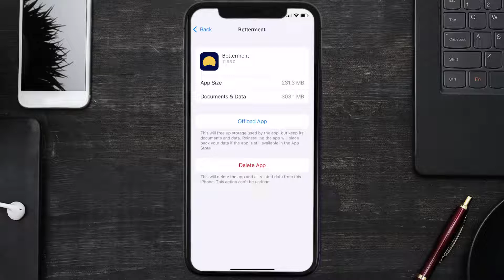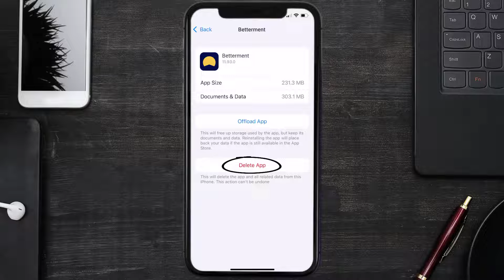Betterment App Not Working: How to Fix Betterment App Not Working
In this video, I'll show you How to Fix Betterment App Not Working. This is the easiest and fastest way to Fix Betterment App Not Working. Make sure you watch until the end of this video to find out How to Fix Betterment App Not Working on ios. These methods work on iOS 11 as well as iOS 12, iOS 13, iOS 14, iOS 15 and iOS 16. Hope you enjoy!

Video Parts:
00:00 Intro: How to Fix Betterment App Not Working
00:07 1.Solution: Update Betterment App
00:27 2.Solution: Clear Betterment App cache files
00:57 3.Solution: Delete and Reinstall Betterment App
01:19 Outro: Ending